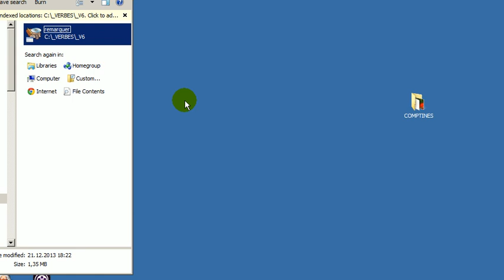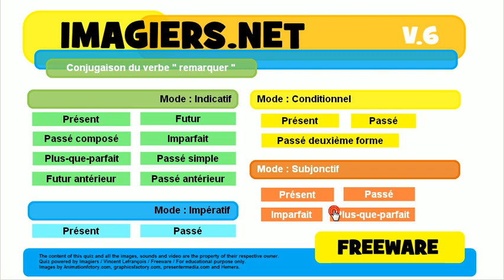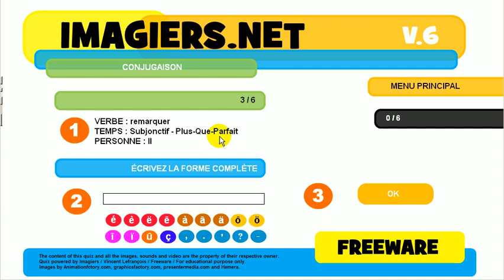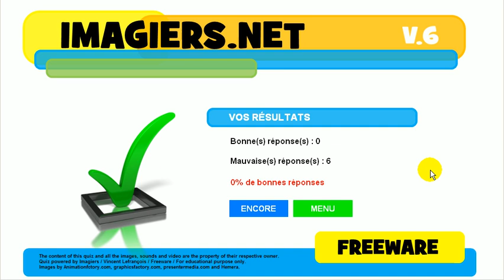Exercice de conjugaison # remarquer